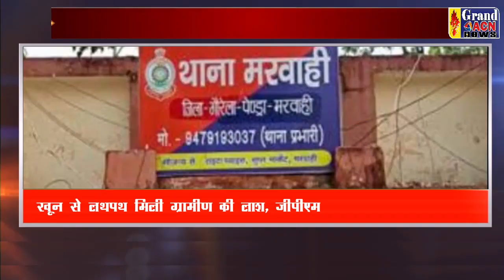Khas Khabar 26 DEC 2022 Grand ACN News